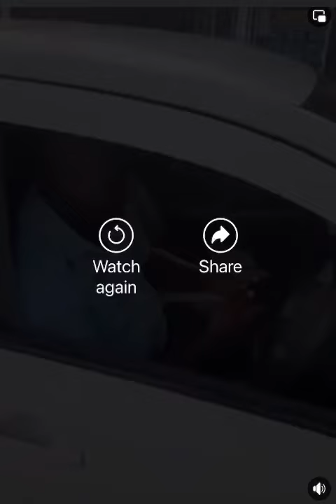A senior Guyanese officer, enforces the law on a junior officer for a motor vehicle violation.